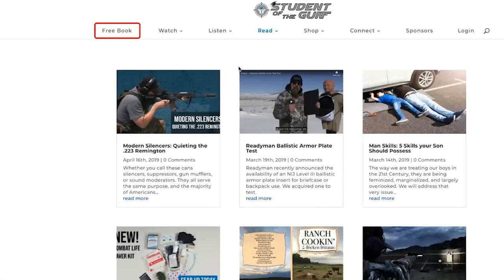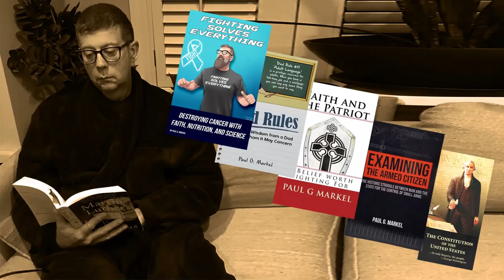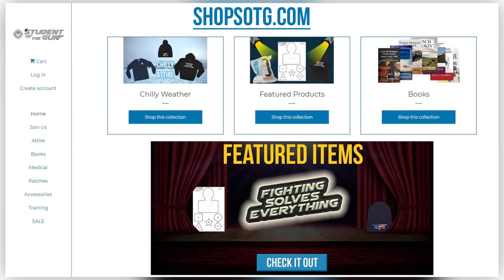Indiana: Good Guy with a Gun Stops Mass Murder & SOTG Camo? | SOTG 1146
A good guy with a gun stopped a potential mass murder in a mall in Indiana. Believe it or not, not everyone is happy about that fact. We will explore the lessons during our SOTG Homeroom from CrossBreed Holsters.

During our Duracoat Finished Firearm segment, Professor Paul poses a question about an official SOTG camo. For our Brownells Bullet Points for this week we will consider medical gear. When was the last time you inventoried your medical supplies?

Finally, the communist tyrants in New York State are not about to be told by the Supreme Court that they have to follow the law. Instead, the leftist bullies in NY are planning to make it even more difficult to get a permission slip to carry a firearm than before.